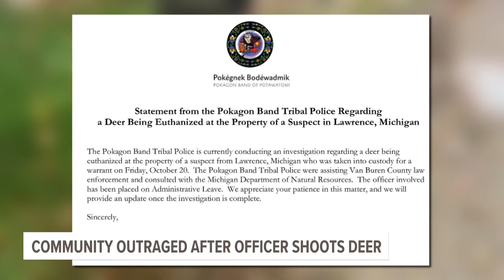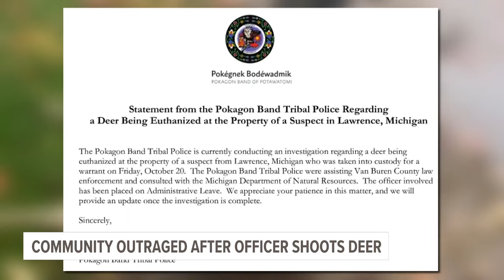Small Van Buren Co. town upset after what they feel was the wrongful killing of a well-known deer